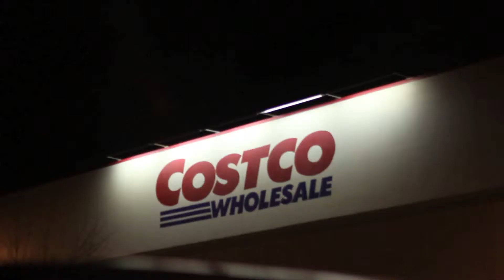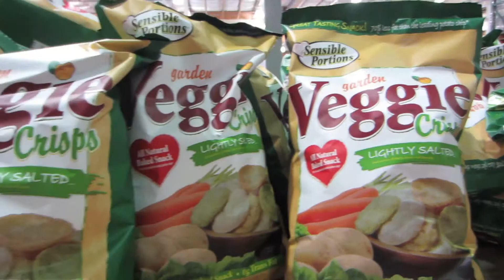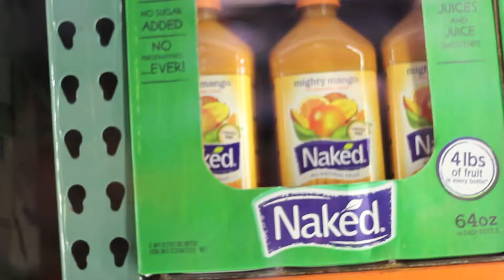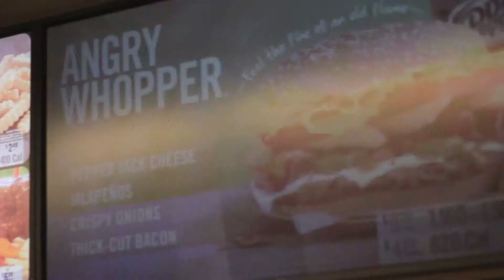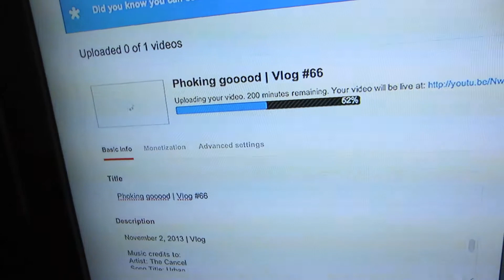11122013: Costco Shopping! | Vlog #68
VLOG DATE | November 12, 2013

Song title: Frosted Feelers

What camera did I used on this video?:
1. Canon EOS Rebel T2i 18 MP
2. Canon PowerShot ELPH 320 HS 16.1 MP Wi-Fi Enabled